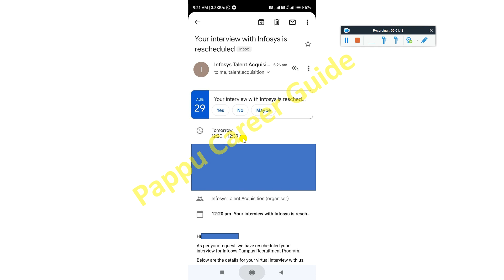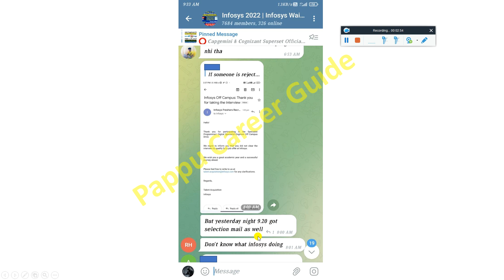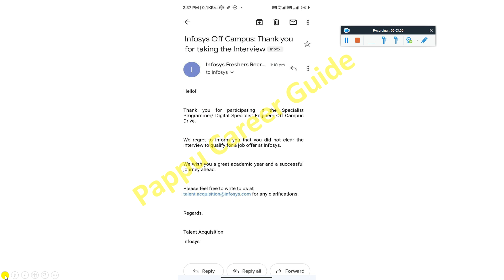Infosys Good News, First Rejection Then Direct Selection Mail | Conducting Again Interview 2022-2019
Infosys Good News, First Rejection Then Direct Selection Mail | Conducting Again Interview 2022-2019 Batch | Conducting Interview Again | Reschedule Mail - Must Watch

🔺 Infosys Exam Date Out on 4 & 5 June | Only 2 Min Interview | Interview Cancelled? E & F Offer Letter

⚡ Infosys Interview Result Out | Interview Date between 12 to 31 May 2022 | How to Check Interview Result?

⚡ Infosys 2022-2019 DSE, SP Exam Date Out on 24/4/2022 | SE & OE Interview Date Out - A Complete Info.

🔴Infosys Next Phase Off-Campus Hiring Started for 2021 | 2020 | 2019 | 2022 Batch | Systems Engineer! Apply Now

internship,
internship 2021,
summer internship,
off campus,
2021 jobs for fresher,
freshers hiring,